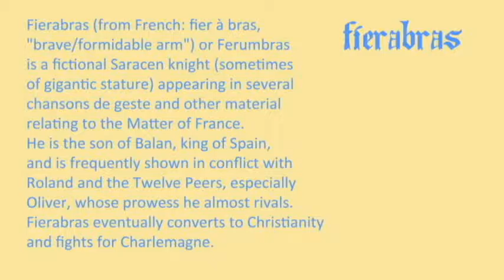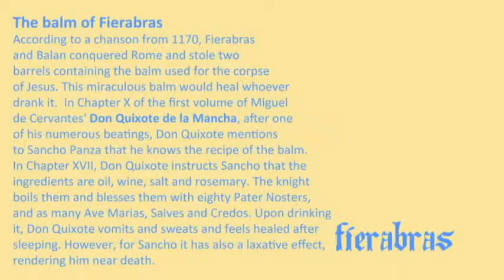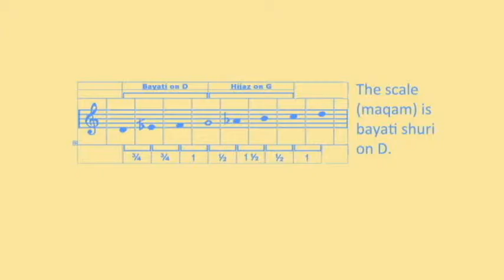Fierabras by Thousand Yard Prayer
Fierabras is a track from the release Seven Towers by Thousand Yard Prayer on Broken Drum Records. It's at 140bpm, it's in 11/8 time and the maqam (scale) used is Bayati Shuri on D.

Broken Drum Records is a netlabel based in Croydon, UK,  dedicated to the idea that there are many more rhythms, tuning systems, scales and sounds in the world than the limited offerings of the mainstream western music industry will acknowledge.  We bring you possibility.

Find Thousand Yard Prayer and Broken Drum Records on Facebook and on Bandcamp where our music is free to download.